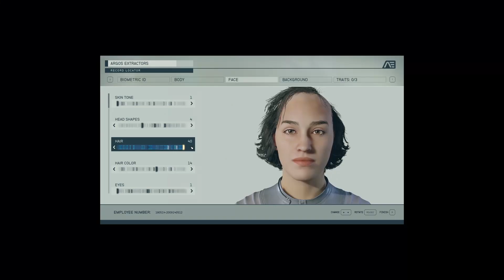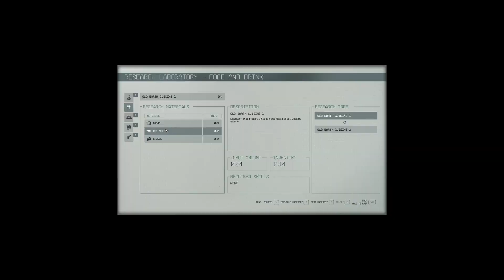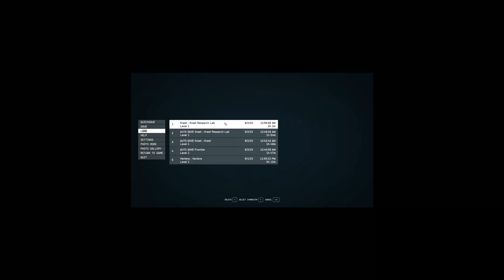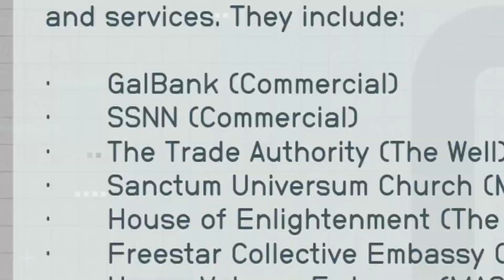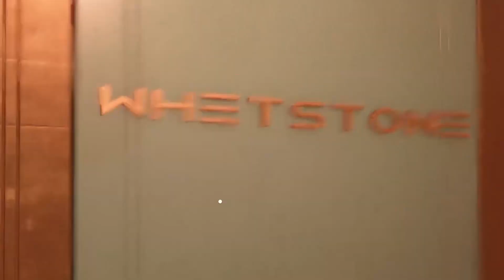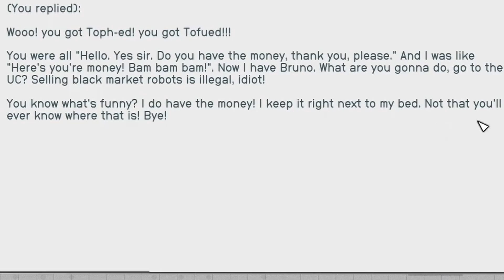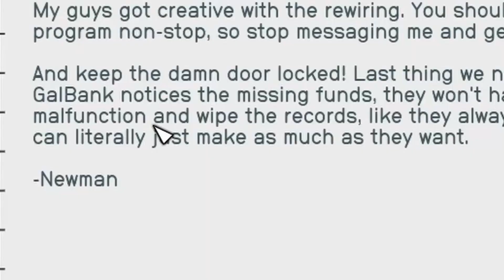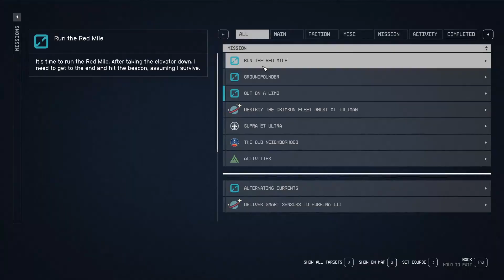Trying (and failing) To Traverse Space In Starfield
Proof that we don't live in a simulation?
Well, there's no lag.

Intro/Prologue - 00:00 - 02:51
Character Creation: 02:51 - 08:38
Game Actually Really Starts: 08:38